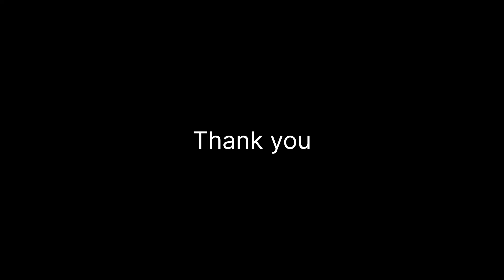Letter Book with Zentangle Decorating the Alphabets C